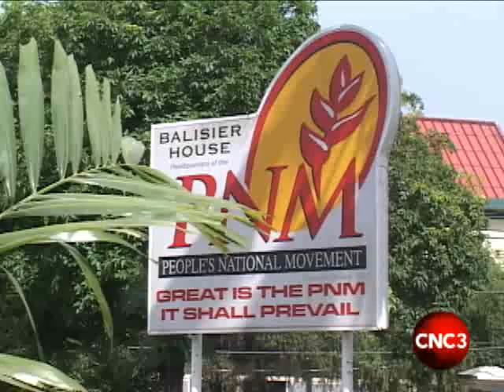PM Persad-Bissessar on the local government platform.flv